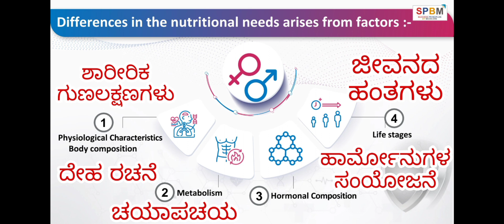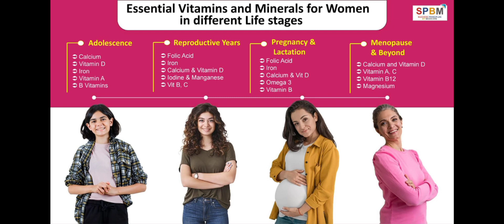Well New Multivitamin Multimineral - WOMEN | Complete Information | Kannada